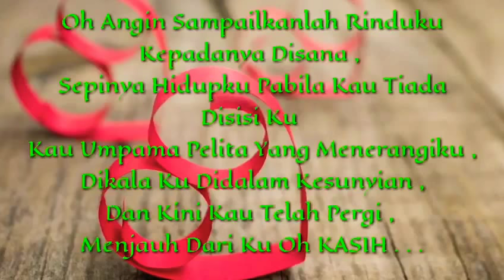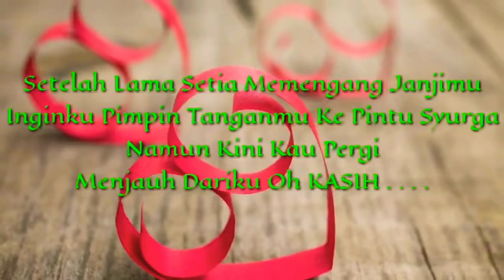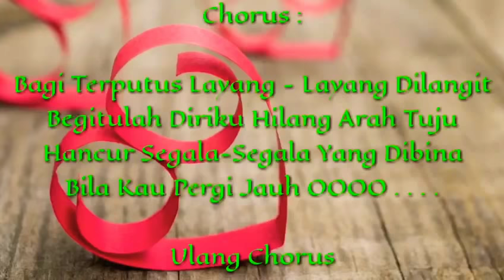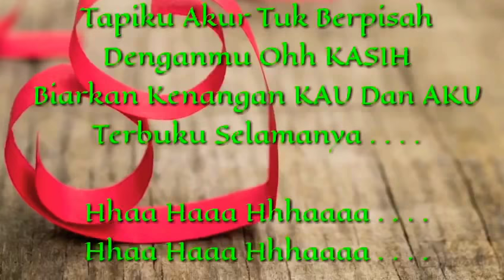BILA KAU BERJAUHAN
OH Angin Sampaikanlah Rinduku Kepadanya, Sepinya Hidupku Pabila Kau Tiada Disisiku Kau Umpama Pelindung Menerangiku , Dikala Ku Didalam Kesunyian,Dan Kini Kau Telah Pergi,Menjauh Dari ku Oh Kasih...